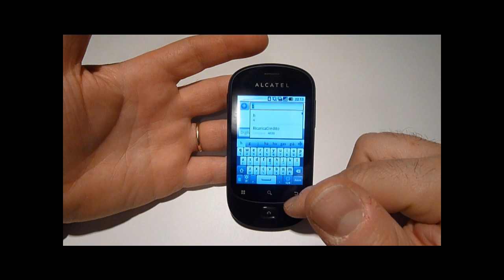Alcatel OneTouch 908: videoprova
In prova Alcatel OneTouch 908